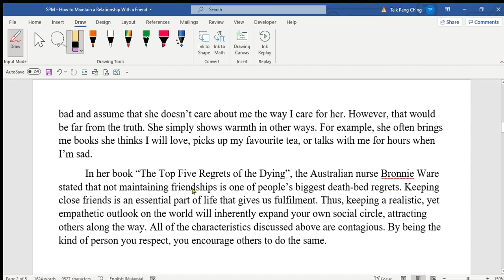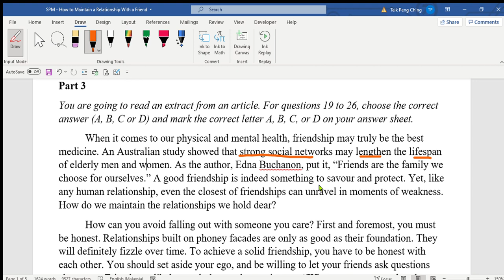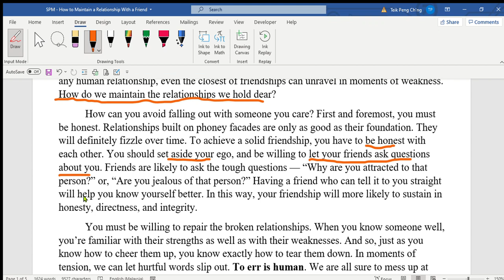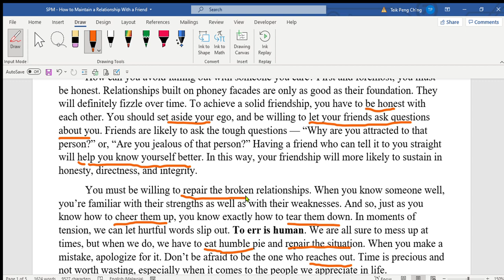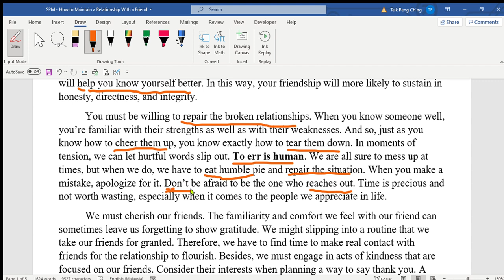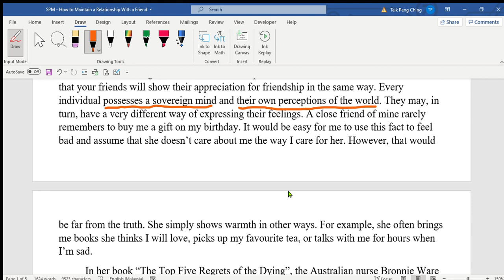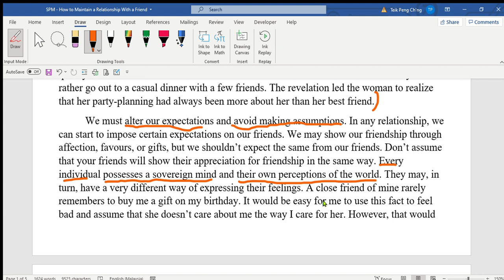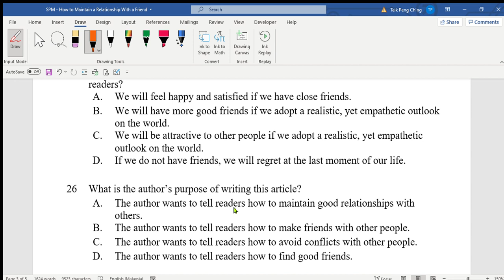Form 4 - How to maintain friendship?